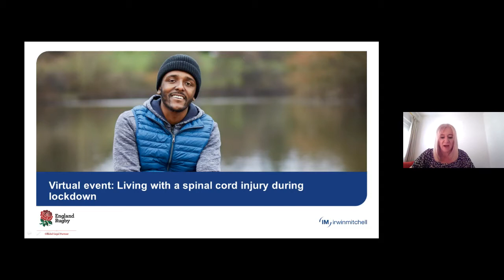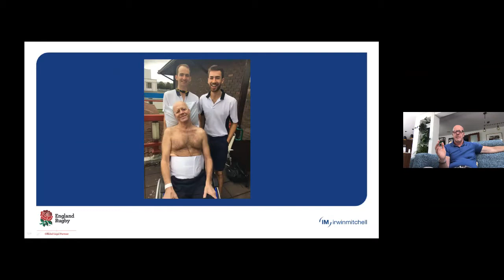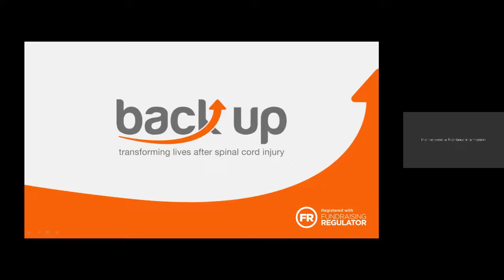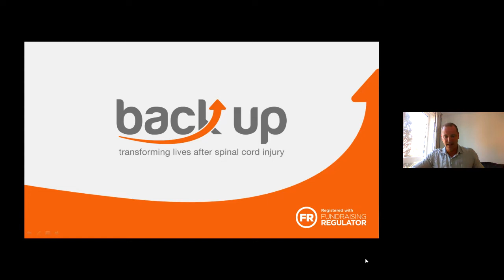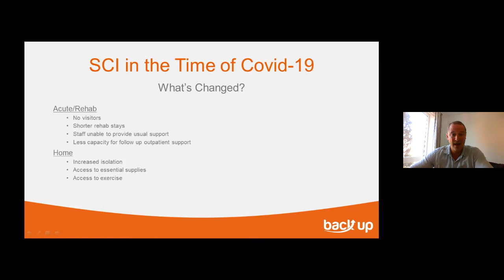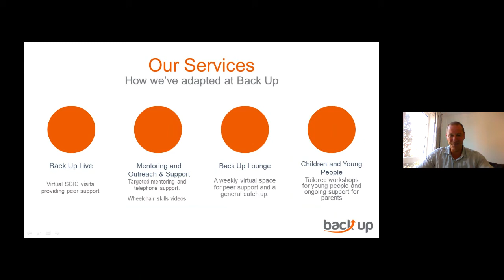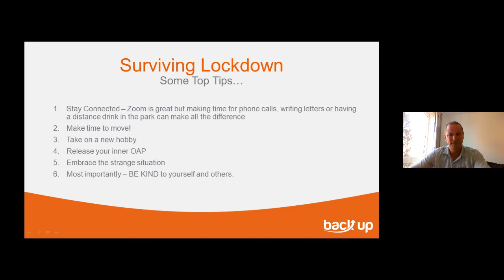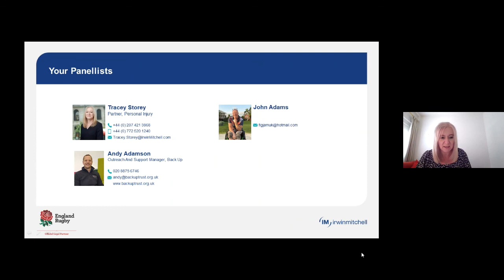Virtual Event: Living With a Spinal Cord Injury During Lockdown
Lockdown has challenged rehabilitation, physio and exercise routines for those living with a spinal cord injury, and adjusting to a new normal means moving to virtual MDTs and new routines.

Our guest speaker John Adams shares his personal perspective and insight on surviving lockdown, how he's been dealing with it and trying to find a new norm.

John’s case was settled in March this year just days after lockdown, so all of his planned rehabilitation has had to be changed. John discusses his rehabilitation routine along with the things he has found useful during this period and his personal tips on adapting to a new normal.

We're also joined by Andy Adamson from Back Up. Back Up have supported John along with hundreds more, to rebuild independence after a spinal cord injury. Andy provides us with some helpful guidance for those living with a spinal cord injury in this strange new world. Plus some top tips on how to keep rehabilitation going in these challenging times.